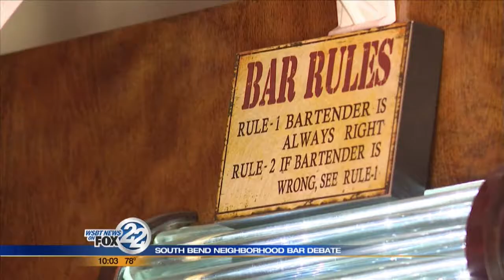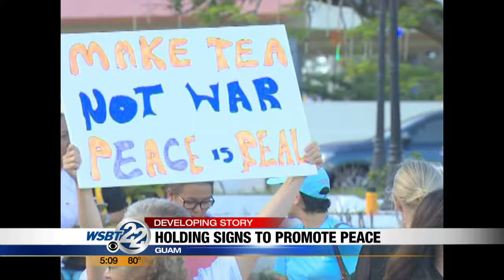Suzanne Spencer: Revised Anchoring Reel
Suzanne Spencer is the 10/11pm anchor and special projects reporter at WSBT-TV in South Bend, Ind. This reel is an example of her anchoring which includes two "A" blocks.